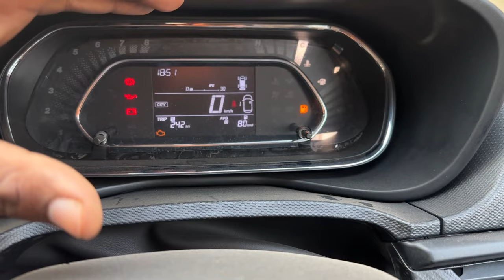2024 TATA NEXON 2024 SMART PLUS BASE MODEL ₹9.1 Lakh ❤️ NEXON SMART PLUS 2024 VALUE FOR MONEY Review